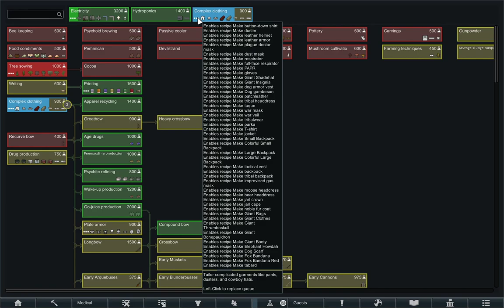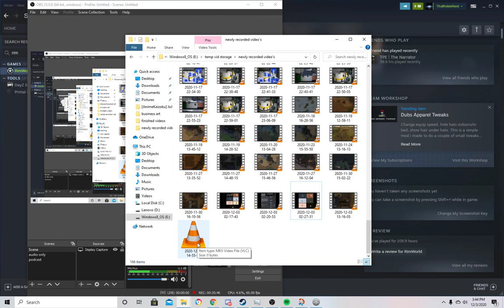into the long dark.... || Frozen primates part 2 finale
Tundra start at 64.21 N 46.42 W
Seed is failure
Mod pack below
Version: 1
Name: volcanic monkeys
Mods:

  Name: Harmony

  Name: DevHelper

  Name: Core

  Name: HugsLib

  Name: LWM's Deep Storage

  Name: Mod Manager

  Name: Dubs Skylights

  Name: D9 Framework

  Name: Achtung!

  Name: Early Firearms mod

  Name: Vanilla Expanded Framework

  Name: Mercer's Backpacks (Continued)

  Name: Combat Extended

  Name: Realistic Rooms

  Name: QualityBuilder

  Name: Vanilla Events Expanded

  Name: Little Storage 2

  Name: Prison Labor

  Name: Vanilla Furniture Expanded - Medical Module

  Name: Vanilla Furniture Expanded - Farming

  Name: Vanilla Furniture Expanded - Art

  Name: Vanilla Fishing Expanded

  Name: Vanilla Furniture Expanded

  Name: ResearchPal

  Name: Shit Rimworld Says

  Name: Undraft After Tucking

  Name: Vanilla Animals Expanded — Temperate Forest

  Name: Tech Primitives

  Name: '[XND] Turret Extensions'

  Name: TicksPerSecond

  Name: Ugh You Got Me

  Name: '[D] Time Control'

  Name: '[CP] The Gunny Storyteller'

  Name: Tech Advancing

  Name: Sometimes Raids Go Wrong (patched) [1.2]

  Name: Snap Out!

  Name: Vanilla Storytellers Expanded - Perry Persistent

  Name: Vanilla Furniture Expanded - Spacer Module

  Name: Vanilla Textures Expanded

  Name: Vanilla Furniture Expanded - Security

  Name: Vanilla Furniture Expanded - Production

  Name: '[HLX] ReGrowth - Core'

  Name: Smarter Construction

  Name: Smart Speed

  Name: Smart Medicine

  Name: Simple Landfill
  Name: '[1.2] Simple Recycling'

  Name: '[HLX] ReGrowth - Extinct Animals Pack'

  Name: Search and Destroy

  Name: Sell Prisoner With No Guilt(patch method)

  Name: RimWorld - Heat statistics

  Name: ReGrowth - Wasteland

  Name: RunAndGun

  Name: Real Ruins

  Name: Retractable Defenses

  Name: Vanilla Furniture Expanded - Power

  Name: '[HLX] ReGrowth - Volcanic Ice Sheet - Beta'

  Name: Replace Stuff

  Name: ReGrowth - Wasteland - Animal Addon

  Name: '[HLX] ReGrowth - Vanilla Plant Density Patch'

  Name: '[HLX] ReGrowth - Tundra Expansion'

  Name: '[HLX] ReGrowth - Temperate Forest Expansion'

  Name: '[HLX] ReGrowth - Boreal Forest Expansion'

  Name: '[HLX] ReGrowth - Cold Bog Expansion'

  Name: Gloomy Vanilla

  Name: '[KV] Faction Control'

  Name: Large Faction Bases

  Name: Medieval Patches

  Name: '[SYR] More Slaves'

  Name: Primitive Storage

  Name: My Little Planet

  Name: More Planning

  Name: More Linkables

  Name: MinifyEverything

  Name: Mad Skills

  Name: Actual Cannibal Shia Labeouf (Continued)

  Name: Machine gun defense (Continued)

  Name: Medical Tab

  Name: Allow Tool

  Name: Locks

  Name: Alpha Animals

  Name: Giddy-up! Core

  Name: Animal Namer

  Name: Kenshi Armory

  Name: Extension Cords

  Name: JecsTools (Unofficial)

  Name: Hospitality

  Name: '[D] Ignorance Is Bliss'

  Name: Fallout Traits (Continued)

  Name: Giddy-up! Battle Mounts

  Name: Heat Map

  Name: Giddy-up! Caravan

  Name: Giddy-up! Ride and Roll

  Name: Farming Expansion

  Name: Genetic Rim

  Name: Dubs Mint Menus

  Name: Animal Tab

  Name: EdB Prepare Carefully

  Name: Dubs Bad Hygiene

  Name: Door Mat

  Name: DeepRim (Continued)

  Name: DontBlockDoor[1.0-1.2]

  Name: Defensive Positions

  Name: Defensive Machine Gun Turret Pack

  Name: Defenses Expanded

  Name: ModCheck (Continued)

  Name: Vanilla Books Expanded

  Name: VFME - Caravan Packs!

  Name: What's That Mod

  Name: Timelapse 2000

  Name: Vanilla Factions Expanded - Vikings

  Name: Share The Load

  Name: Conduit Deconstruct

  Name: Communicable Diseases [1.2]

  Name: Humanoid Alien Races 2.0

  Name: The GiantRace

  Name: Common Sense

  Name: Combat Extended Melee

  Name: Animal Gear

  Name: CM Color Coded Mood Bar [1.1+]

  Name: Animal Gear Basic

  Name: '[Kit] Just A Flesh Wound'

  Name: RimCities - Citadel Update

  Name: PrisonerRansom

  Name: Dead Can Serve

  Name: More Mechanoids

  Name: Gunplay

  Name: Cleaning Priority (Continued)

  Name: Archotechnology and Archotech Bionics Expanded

  Name: Combat Extended Guns

  Name: WanderJoinsPlus

  Name: We are savages

  Name: Work Tab

  Name: Where is my weapon?

  Name: Wave Survival

  Name: Bad Can Be Good

  Name: Vanilla Weapons Expanded - Grenades

  Name: Vanilla Weapons Expanded

  Name: Vanilla Textures Expanded - Genetic Rim

  Name: Camera+

  Name: Cake, Tea, and War Crimes

  Name: Blueprints

  Name: Better Transhumanists

  Name: Vanilla Factions Expanded - Medieval

  Name: Sarcophagus = Table

  Name: Simple sidearms

  Name: Smokeleaf Industry Reborn

  Name: DocWorld

  Name: Hospitals Extended

  Name: Wall Light

  Name: Vanilla Cooking Expanded

Let me know what you think of the modpack!